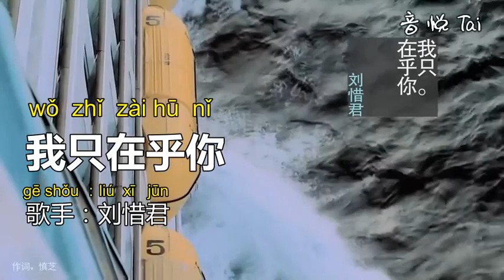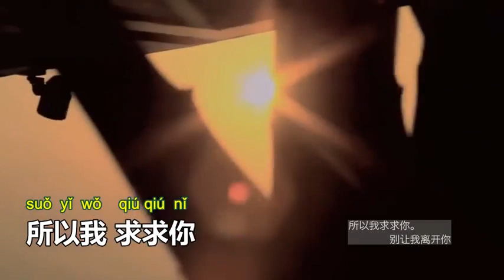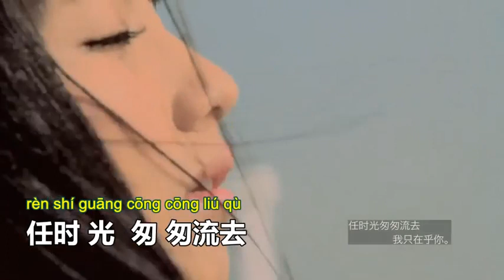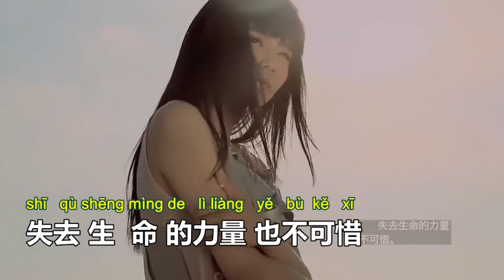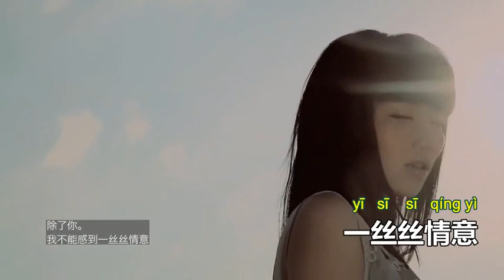Wo Zhi Zai Hu Ni 我只在乎你 I only care about you －刘惜君 Liú Xī Jūn ( Pinyin Lyrics KTV 拼音 歌詞 字幕 )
This is a song from 刘惜君 Liú Xī Jūn -
我只在乎你 wǒ zhǐ zàihū nǐ ( I only care about you ), enjoy!